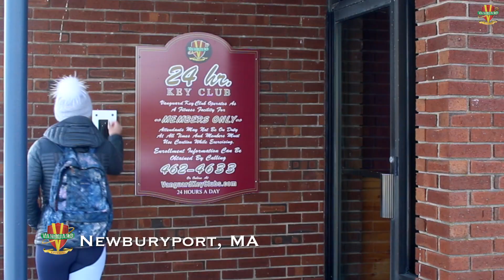Vanguard Commercial Final Cut